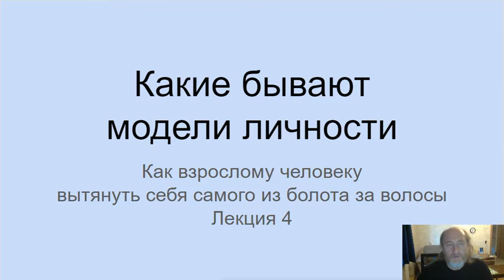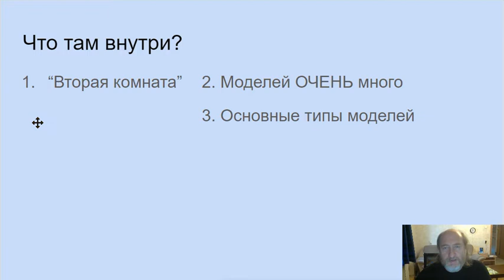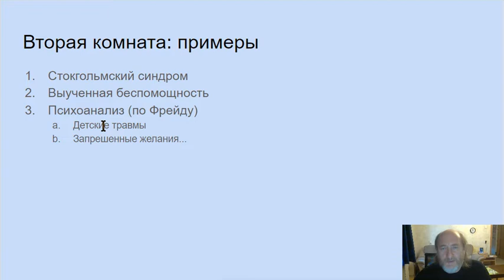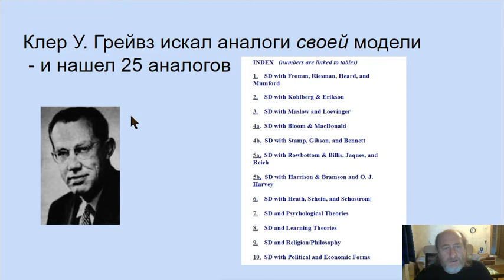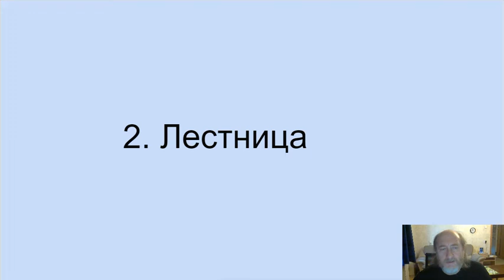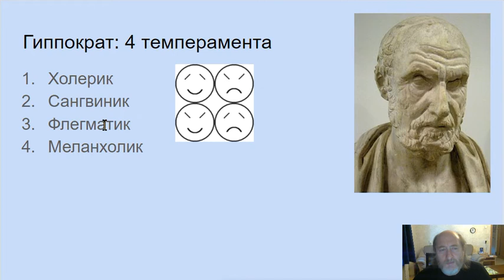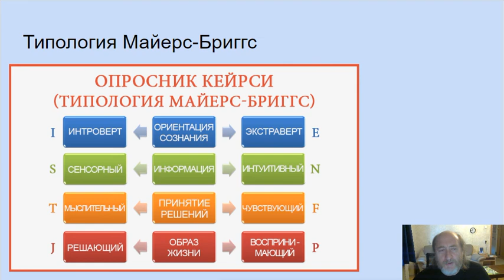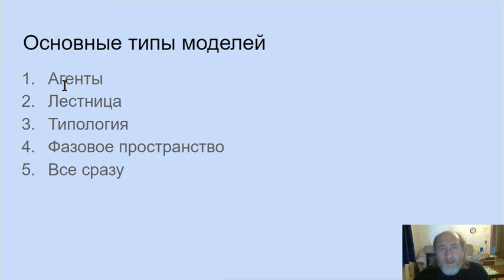4. Какие бывают модели личности